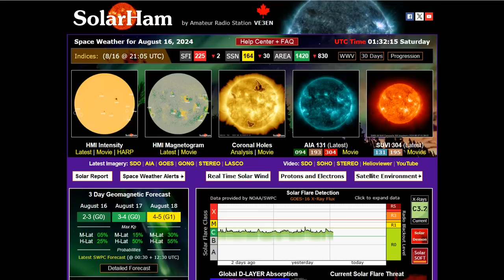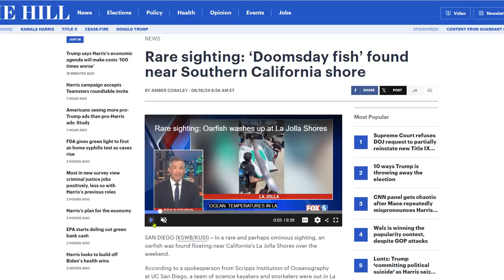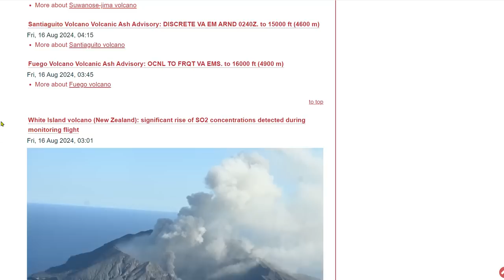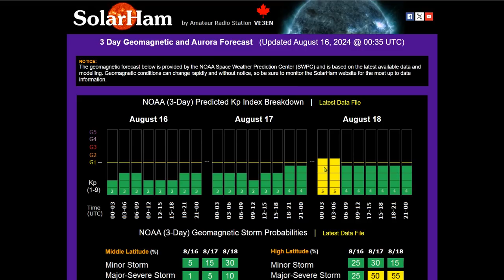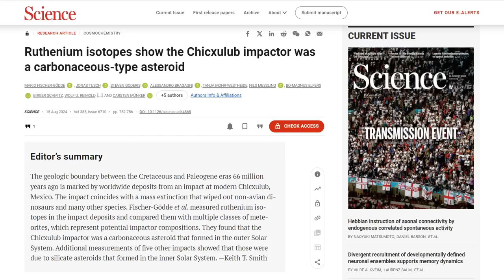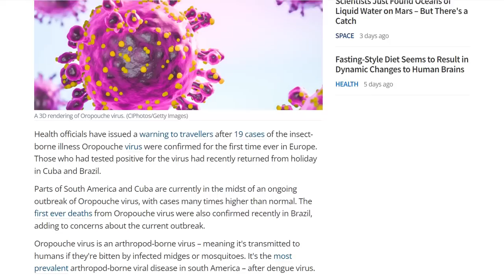Hurricane Ernesto to hit Bermuda with life-threatening flooding and 100 mph winds - Chicxulub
Scientists Found a 520-Million-Year-Old Miracle: a Fossil With Brains and Guts Intact
Oropouche Virus Outbreak Hits Europe as First Deaths Confirmed in Brazil

Bitcoin: 17NV3vtcQhRnsRnjckCcYkKVEUcnirKQ62